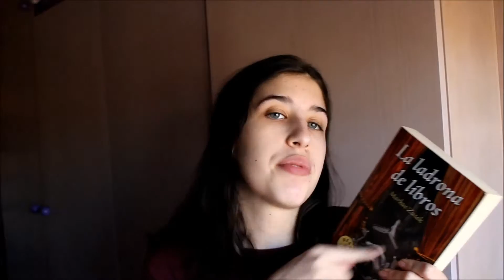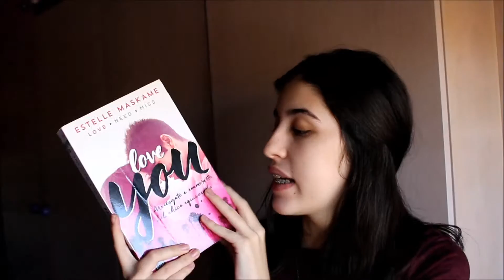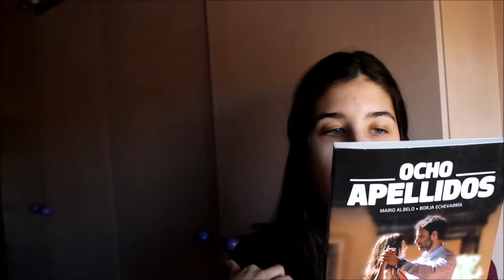TBR de marzo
Aquí os traigo las lecturas que quiero hacer este mes de marzo